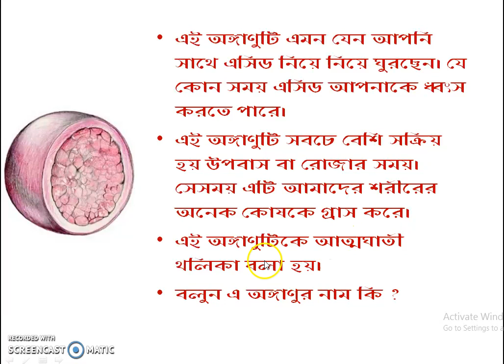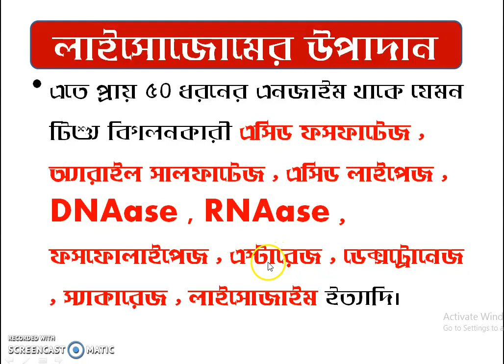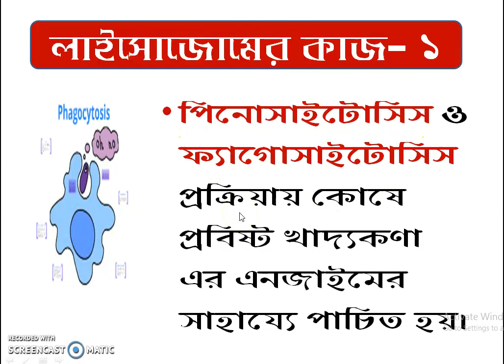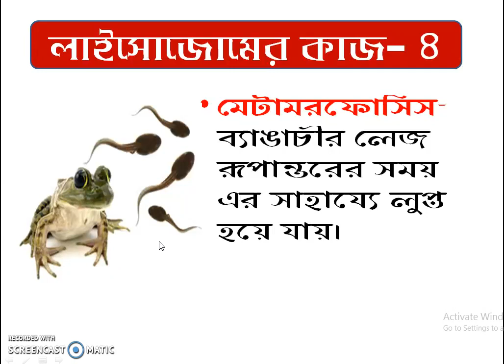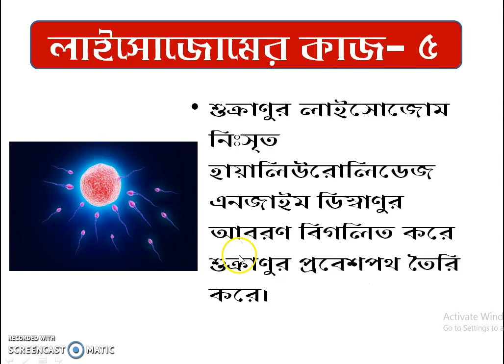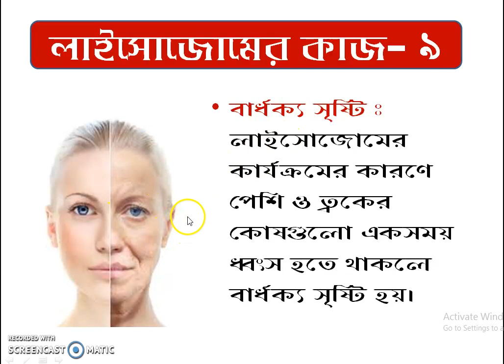লাইসোজোম: প্রয়োজনীয় বিপদজনক অঙ্গাণু // Lysosome-Necessary Dangerous organelle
There is a organelle in your cell which is known as suicidal sac. It has many important functions such as phagocytosis, autolysis, autophagy, metamorphosis, fertilization etc. So we must know about it.